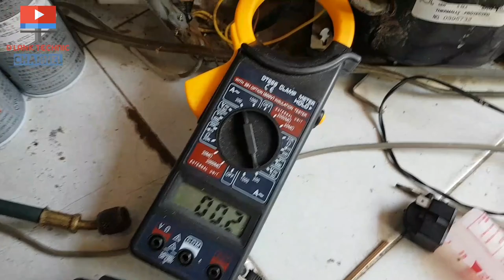Cara memperbaiki kulkas sendiri kompresor hidup tapi evap tidak dingin karena bocor dan mampet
Kulkas rusak Sebelum di bawa ke tempat servis ada baiknya di check dulu pada relay/PTC dan Overload dulu pastikan keadaan baik atau normal